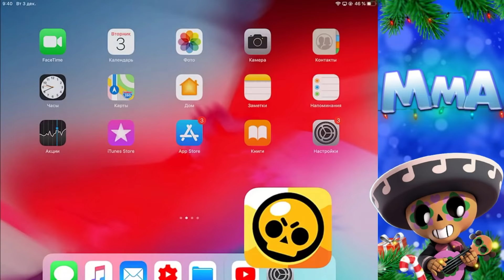Я РЕАЛЬНО БОЮСЬ ПРОИГРАТЬ - ИНАЧЕ ЖДЕТ ОЧЕНЬ ЖЕСТКОЕ НАКАЗАНИЕ!|| BRAWL STARS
⚫Brawl Stars - Сегодня наказание за 1 поражение будет, ЦЕЛЫХ 40 ОТЖИМАНИЙ, Если солью 5 раз это 200 отжиманий, вообщем это будет очень жестко так что погнали!

⚫Новое мощнейшее СНГ семейство
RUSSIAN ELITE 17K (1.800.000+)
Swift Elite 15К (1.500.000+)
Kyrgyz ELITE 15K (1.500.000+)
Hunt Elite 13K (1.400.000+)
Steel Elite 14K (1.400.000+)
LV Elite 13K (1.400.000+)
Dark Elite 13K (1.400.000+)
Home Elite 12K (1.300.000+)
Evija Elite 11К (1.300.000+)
Citrus Elite 10K (900.000+)
Lucky Elite 10К (300.000+)
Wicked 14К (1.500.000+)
UA ELITE 9K (Новый клан)